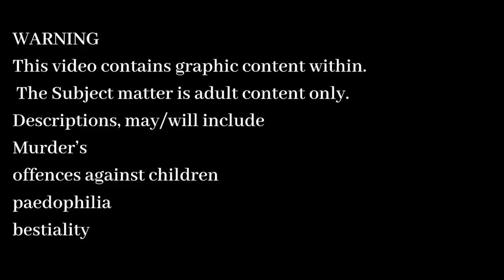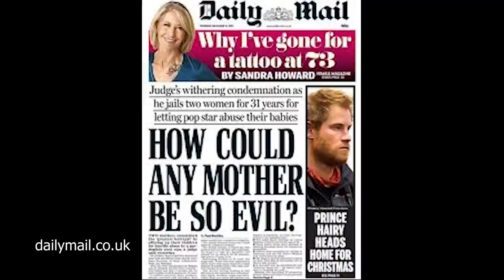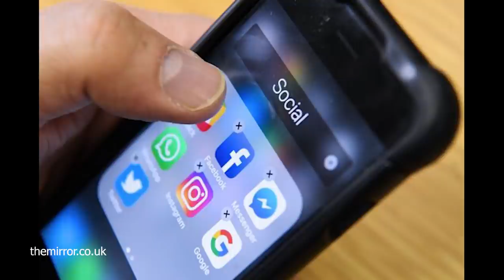The Horrific Case of Paedophile Ian Watkins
The Horrific Case of Paedophile Ian Watkins. Ian Watkins (born 30 July 1977) is a Welsh convicted sex offender and former singer, songwriter, musician and frontman of the band Lostprophets. He achieved prominence as the co-founder, lead vocalist, and lyricist of the rock band Lostprophets. The band disbanded shortly after Watkins' conviction and the remaining members formed the band No Devotion, with American singer Geoff Rickly replacing Watkins.

On 19 December 2012, Watkins was charged at Cardiff magistrates court with conspiracy to engage in sexual activity with a one-year-old girl and possession and/or distribution of indecent images of children and "extreme animal pornography". He was remanded in custody, as were his two female co-accused.

On the 18 December 2013, Justice John Royce sentenced Watkins to 29 years in prison, with eligibility to apply for parole after serving two-thirds of his prison term, around 18 years or so, followed by six years of supervised release, for multiple sexual offences, including the sexual assault of young children.

His two co-defendants, the mothers of his victims, respectively received sentences of 14 and 17 years imprisonment.

"Ian Watkins child abuse: South Wales Police criticised". BBC News. 25 August 2017. Retrieved 30 August 2017.
^ Jump up to: a b Darus, Alex (5 August 2019). "Lostprophets ex-singer hid phone in anus in prison, trial reveals". Alternative Press. Retrieved 6 August 2019.
^ "Lostprophets' Ian Watkins Sentenced to Additional Prison Time for Hiding Cell Phone in His Butt". MetalSucks. 9 August 2019.

R -v- Ian Watkins and B and P
18 December 2013 |Crown Court/Criminal In the Cardiff Crown Court Case No: 62CA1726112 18 December 2013 R -v- Ian Watkins and B and P